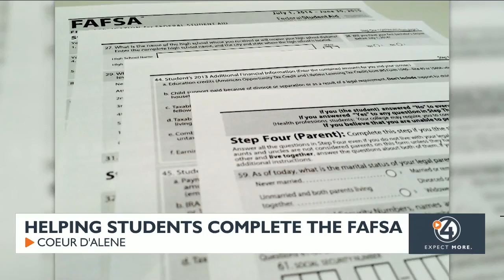Helping Idaho students complete the FAFSA